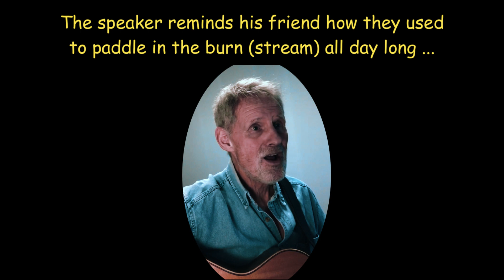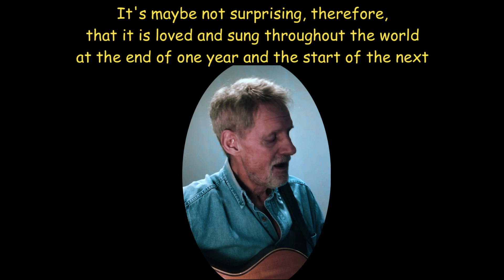For Auld Lang Syne